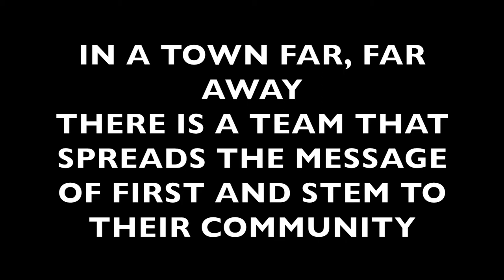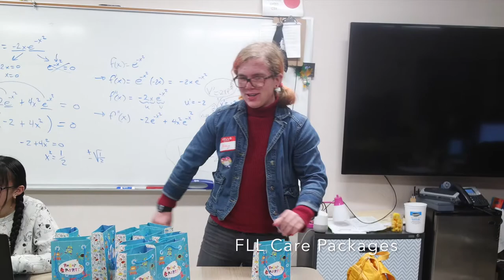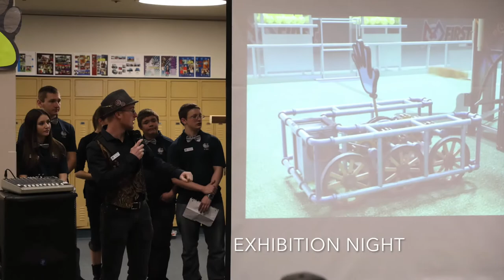youtube video #-5XnZCOx3lI